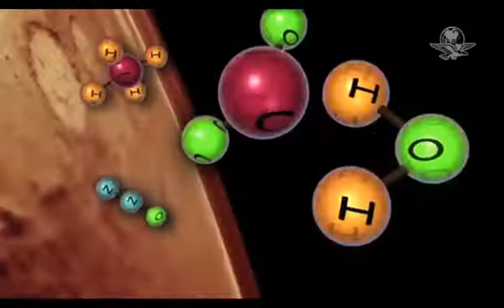Hallan ríos de lava en forma de espiral en Marte